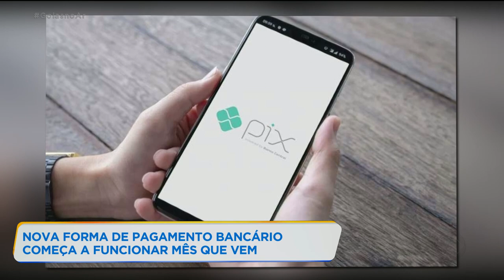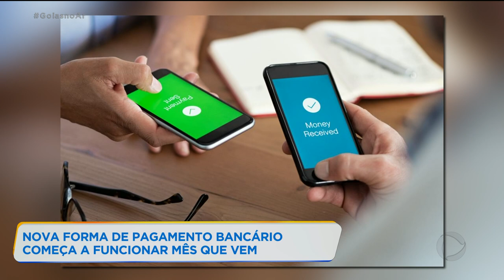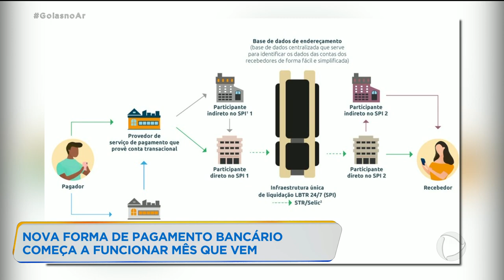NOVA FORMA PAGAMENTO BANCÁRIO COMEÇA A FUNCIONAR MÊS QUE VEM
VOCÊ JÁ DEVE TER OUVIDO POR AÍ SOBRE A MUDANÇA QUE VAI ACONTECER NO SISTEMA DE PAGAMENTO BANCÁRIOS INSTANTÂNEOS, O PIX. MAS O QUE VEM A SER ISSO E O QUE PODE FACILITAR A MINHA E A SUA VIDA? A NATHÁLIA MENDONÇA TRAZ MAIS INFORMAÇÕES AGORA.